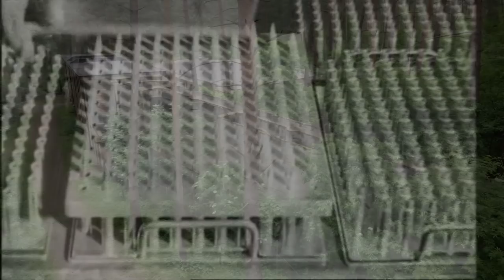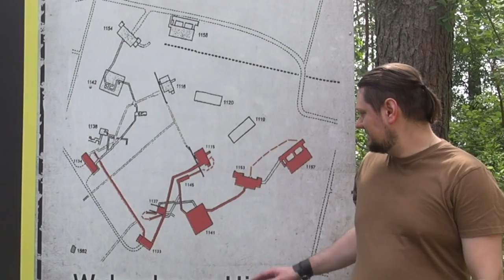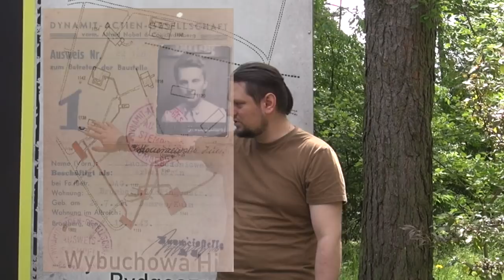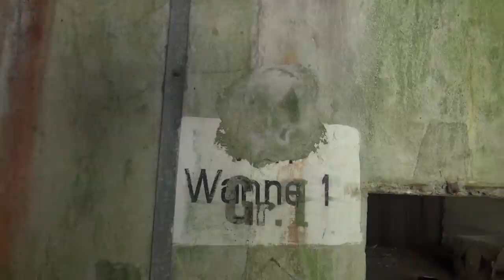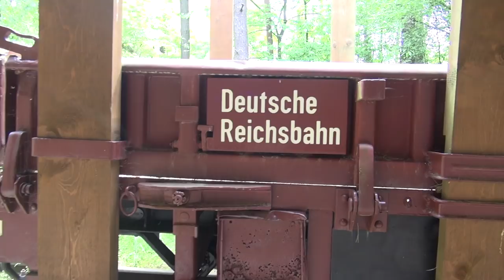D.A.G. BROMBERG WW2 GERMAN MUNITIONS PLANT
One of the largest munitions and explosives plants during WW2 was the DAG factory in Poland. consisting of some 1500 buildings and 40 km of railroads too.

Also Nebelwerfer rockets, V1 and V2 warheads were made and tested here. But one of the most remarkable things about this is the layout, it is an extremely complex design given the volatility of nitroglycerin and explosives made here. The many considerations the builders had to take in consideration is remarkable, and a must see. I am slow walking you through the complex, and meeting with one of the historians who will talk us through the many features and events of the war.

I hope you will take the time to follow my channel and visit the website where documents and research is posted, and should you feel like helping out please join my patreon where we have private chats and you wont have commercials. It all helps me make more. and the company website lostbattlefields.com